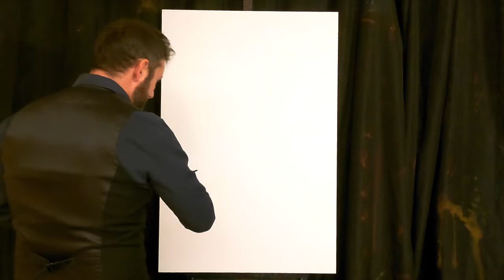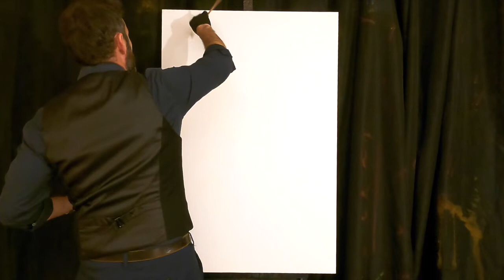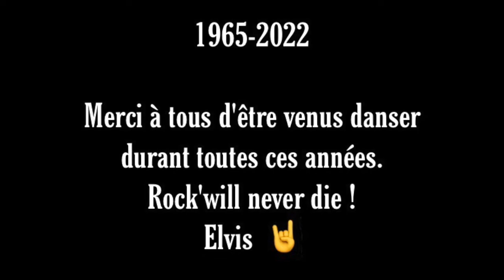TRIBUTE BUS PALLADIUM 1965-2022 Dédicace à ELVIS, Boris Normand Speed Painting.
Hommage à la mythique salle de concerts du BUS PALLADIUM qui ferme ses portes le samedi 2 avril 2022 après 57 ans de Rock'n'roll / Portrait de Monsieur Elvis, gardien emblématique de ce temple, qui fût riche en émotions.

Show live  painting, gala, events, awards, team building, wedding, birthday.

Boris Normand Speed Painting / Artiste Peintre Performer.
Peintre performer, show live painting, colle et paillettes, portraits paillettes, peintre mariage anniversaire, peintre rapide, speed painter.